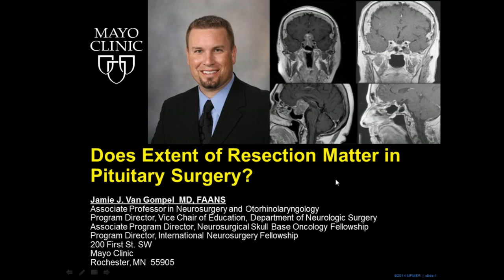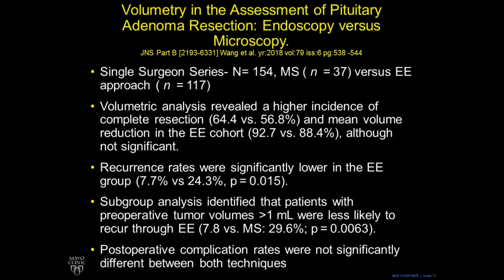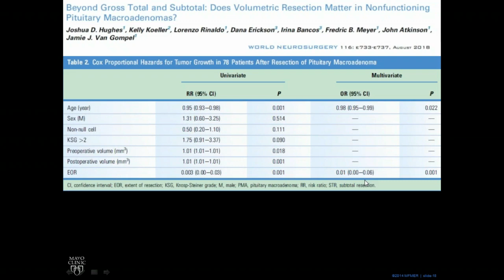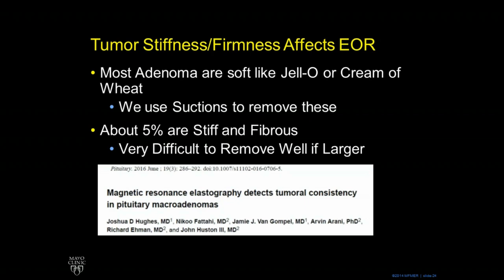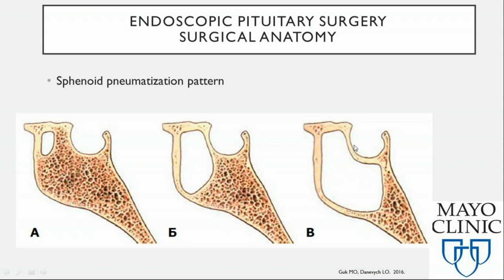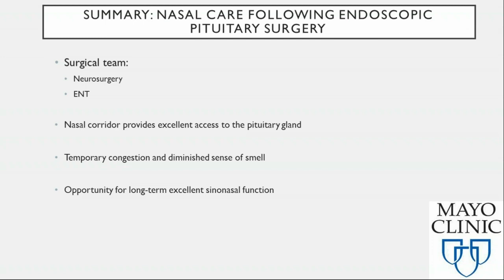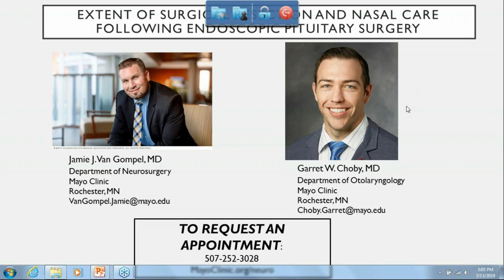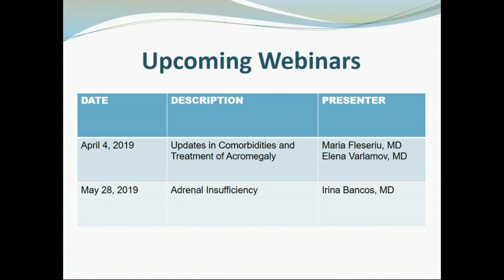Does Extent of Resection Matter in Pituitary Surgery and Postoperative Nasal Care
Presented By

Jamie J. Van Gompel, MD, FAANS and Garret W. Choby, MD

Presenter Bios

Jamie J. Van Gompel MD(Honors), BS(Honors) is an Associate professor in neurosurgery and Otolaryngology specializing in endoscopic/open skull base at the Mayo Clinic in Rochester, Minnesota, USA. He completed his undergraduate and medical school training at the University of Wisconsin at Madison. He has worked at the NIH as well as completed a Howard Hughes Fellowship studying neuroendocrine tumors. His neurosurgical training was undertaken at the Mayo Clinic and he went on to complete a complex cranial fellowship under the tutelage of Dr. Harry van Loveren at the University of South Florida. Currently, He is the Education Vice Chair, Program Director of the Neurosurgery Program and Associate Program Director of the Skull Base Oncology program. Further manages a busy skull base oncology and pituitary practice in addition to performing research with Active NIH U and R funding. He has authored over 150 publications of which over 30 are pertinent to pituitary pathologies and endoscopic surgery.

Garret W. Choby, M.D., is a fellowship-trained rhinologist and endoscopic skull base surgeon practicing at the Mayo Clinic in Rochester, MN. He completed his residency training at the University of Pittsburgh and his fellowship training at Stanford University. Dr. Choby works closely with his neurosurgical partners to treat a variety of pituitary and cranial base tumors. His primary research interests include improving oncologic and quality of life outcomes for patients undergoing endonasal tumor resection and tailoring individualized treatment for patients with chronic rhinosinusitis.